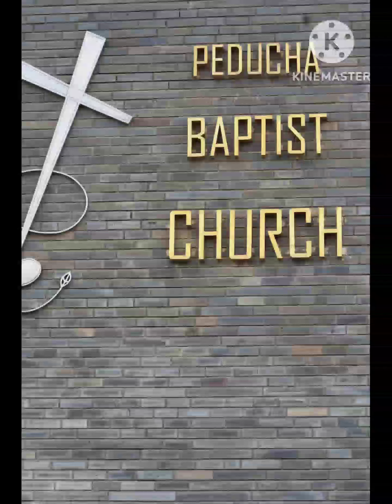KEVISONO & SEYIECHÜLHOU SUOHUMVÜ WEDDING date 5/04/23